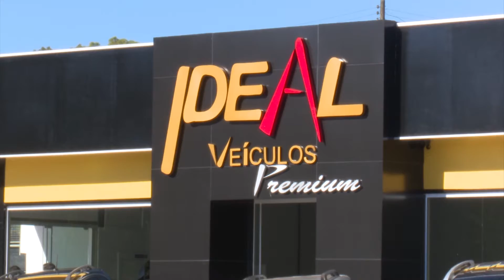Conheça a Ideal Veículos Premium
Mais de 20 carros estão à disposição, com opções para quem gosta de esportividade, conforto e tecnologia.
Ideal Veículos Premium na Rua Victor Konder, às margens da BR 282 em Xanxerê